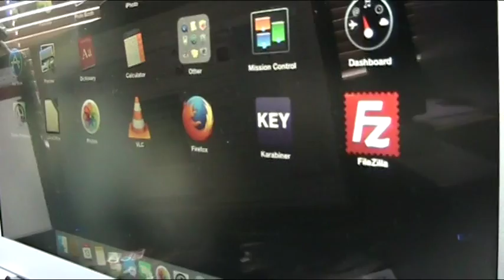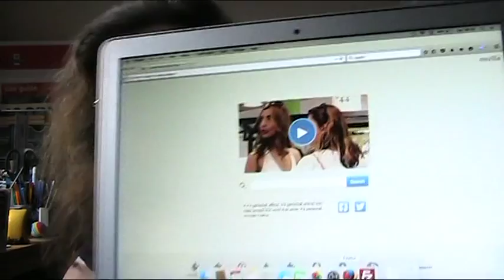My First and last Apple Air